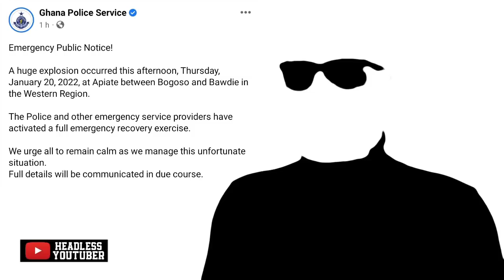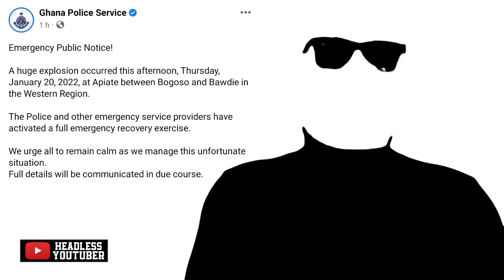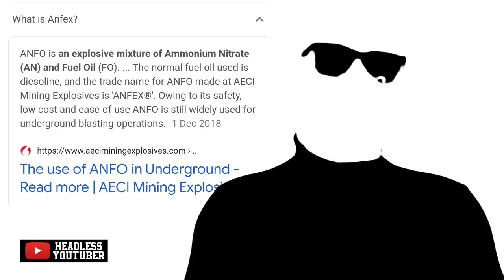How the Bogoso Explösion Happened || Full Details + Videos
Bogoso Atiape is trending and the most asked question is how did this happen? This is full details as gathered from reporters and the internet.

Drone Shots by: Kwesi Amankwaa Gyebi